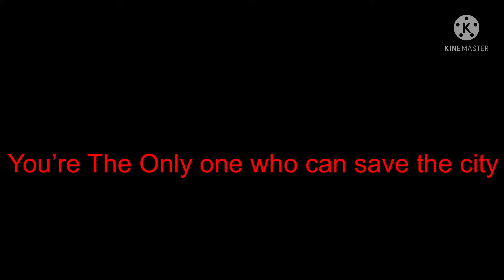The Bacon hair 4 Teaser #2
This Teaser is only for oblivioushd make sure ask oblivioushd fan202 about the music